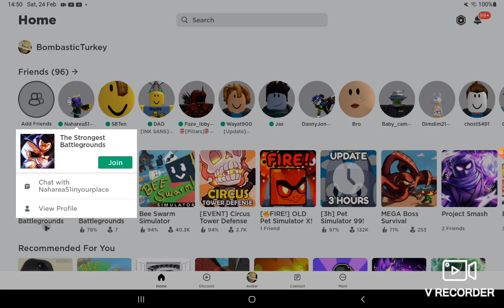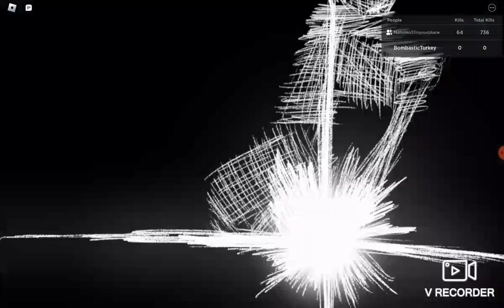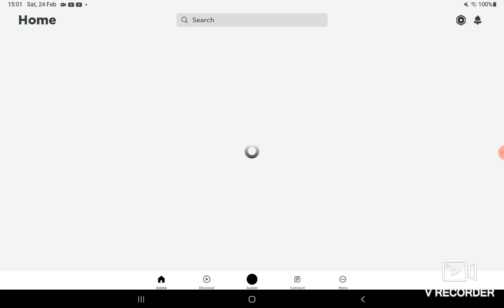pranking my friend Roman